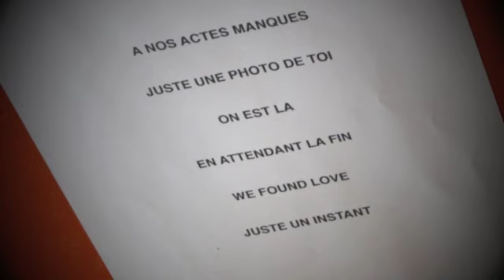M.Pokora - Showcase NRJ Lyon (20 Mars)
A nos actes manqués, On est là, En attendant la fin, We found love, Juste un instant.